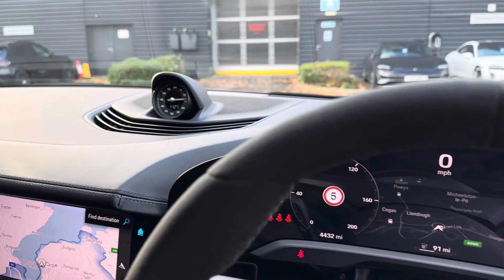Porsche | Taycan 4S | Volcano Grey